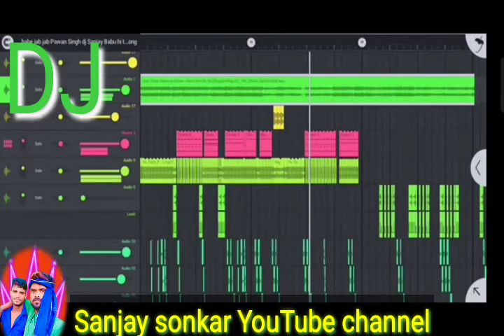jasol kar YouTube channel